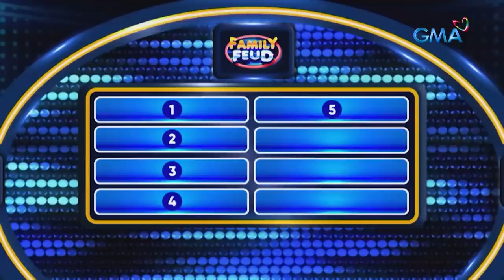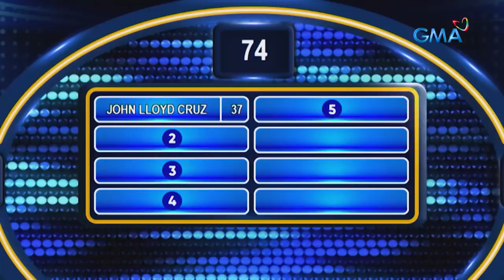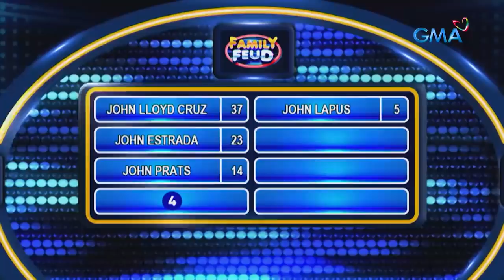Family Feud Philippines: MS. NOVA VILLA, hindi nagpakabog kay VANESS DEL MORAL!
Aired (April 22, 2022): Baka Nova Villa ‘yan!

Watch the funniest and wittiest episodes of ‘Family Feud’ weekdays, hosted by Primetime King Dingdong Dantes.